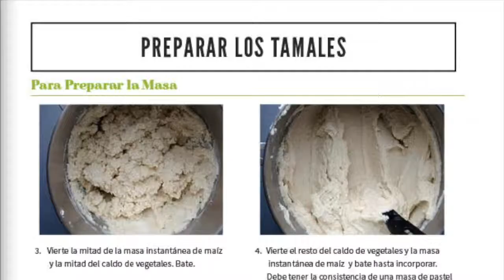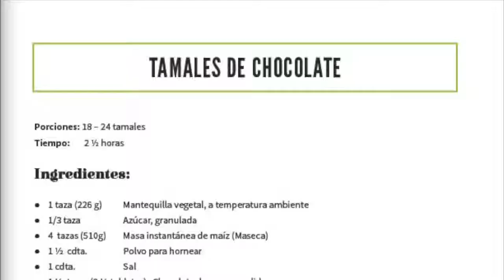Arte Hecho Tamal - Como hacer tamales veganos paso por paso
Con más de 50 fotos, este libro electrónico (ebook) te guiará paso a paso por el proceso de hacer tamales veganos. Ya no tendrás que hablarle a tu mami para preguntarle como o pasarte las horas buscando en google como envolver los tamales. Hay 18 recetas diferentes de tamales, algunas saladas y otras dulces, pero todas veganas, libres de gluten y deliciosas.